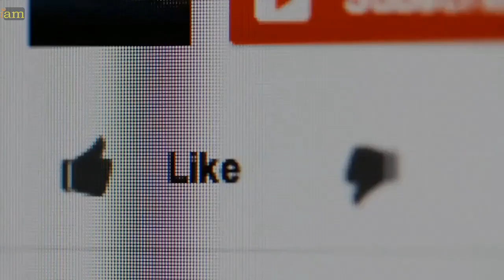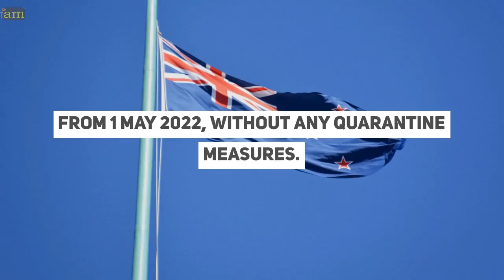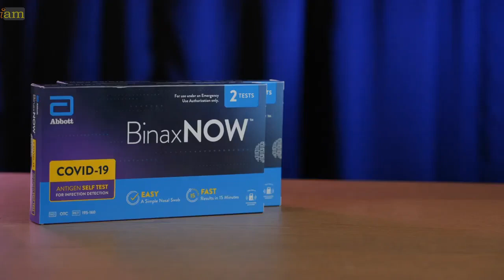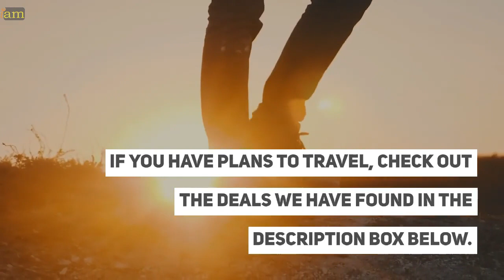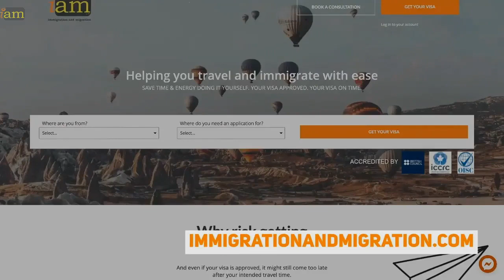New Zealand Reopening To International Tourists Sooner Than Planned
[intro]

✈ In this video:
0:00 New Zealand Reopening to International Tourists Sooner Than Planned

1:16 New Zealand Reopening to International Tourists Sooner Than Planned

Countries are in the process of adapting and changing their Covid
travel measures as more people become vaccinated across the globe.

New Zealand announced it would begin reopening to international travellers from visa waiver countries from 1 May 2022, without any quarantine measures.

Citizens from the United Kingdom, Canada, Japan, Germany, South Korea, the United States and Singapore are among those able to visit New Zealand without a visa.

2:27 Tests & Quarantine Rules in New Zealand

Vaccinated arrivals no longer have to self-isolate upon arrival, but anyone over the age of two will continue to test for COVID-19.

All travellers will be given two rapid antigen tests for free upon arrival at Auckland Airport for self-administration after leaving the airport.

The first test will be done upon arrival, and the second is done on day five or six after arrival.

Travellers who do test positive from either of these tests will be required to take a PCR test to confirm their results. If they are positive, they’ll be instructed to quarantine.
Do you have plans to visit New Zealand? Talk to us in the comment section below.